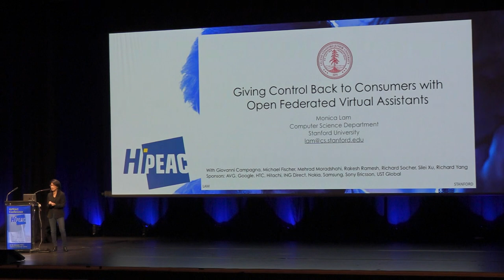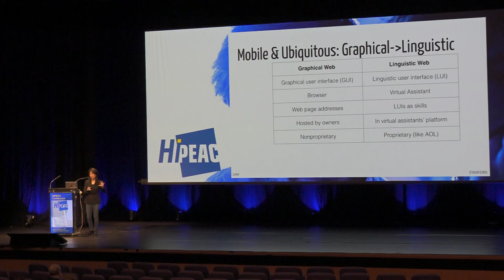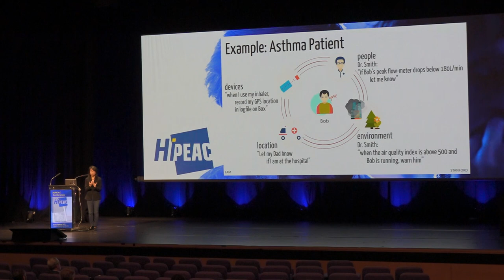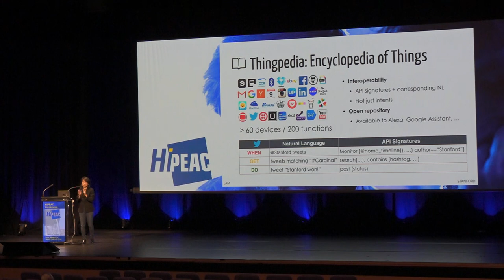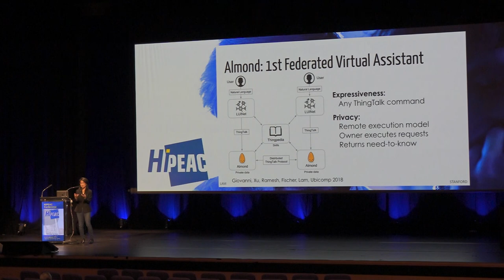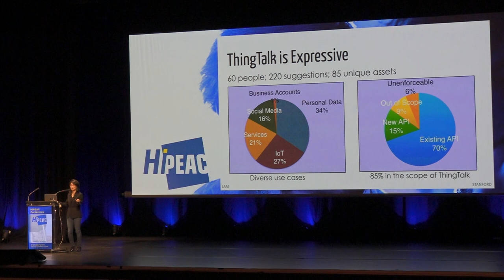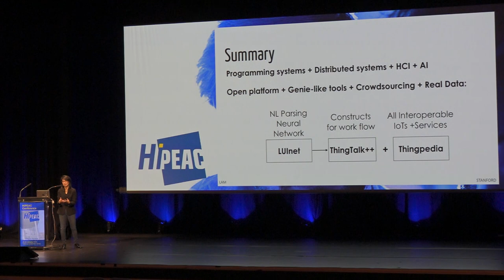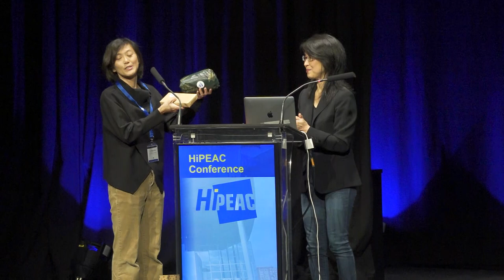Giving Control Back to Consumers with Open Federated Virtual Assistants - Monica Lam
In this fascinating talk, given at the HiPEAC conference in January 2019, Monica Lam (Stanford University) sets out why today's virtual assistants are disrupting the user-computer interface and may pose a threat to the open web. She introduces Almond, an open-source virtual assistant developed at Stanford, which aims to give users control over how, when and why they share their data.